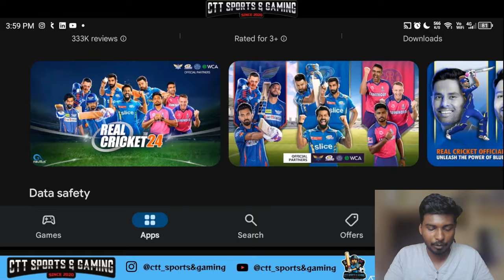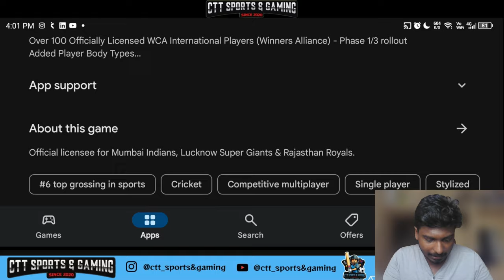🔥 இது தான் டா Update 🔥| RC24 Mega Update Review | RC24 HD Gameplay & review ! RC24 new Update